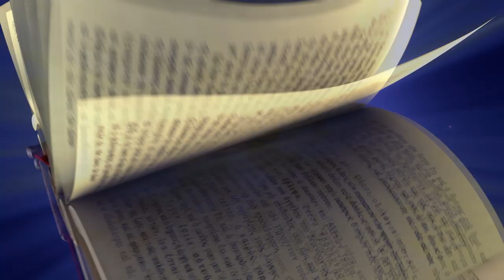Superbuch im Kinderheim | Sarah erzählt Kindern von Gott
Sarah Kreuzritter arbeitet in einem Berliner Kinderheim in einer Krisengruppe mit Kindern, die mit besonders erschütternden Geschichten und aus tragischen Familienverhältnissen in das Heim kommen. Sarah nutzt in ihrer Arbeit Superbuch, um den Kindern von Gott zu erzählen. Hier erzählt sie ihr berührendes Zeugnis, wie Gott durch Superbuch Kinderleben auf erstaunlichste Weise von Grund auf verändert!